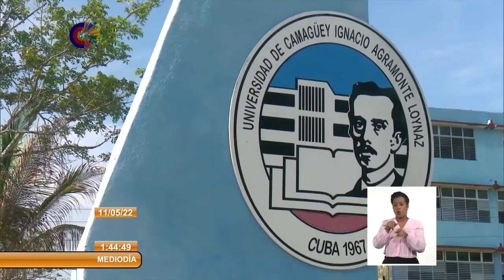Cuba: Aniversario 149 de la caída en combate de Ignacio Agramonte y Loynaz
El 11 de mayo de 1873 cayó en combate el Mayor General del Ejército Libertador, IgnacioAgramonteYLoynaz. Fue uno de los líderes más sobresalientes de la GuerraDeLosDiezAños, con una brillante trayectoria militar. A la fecha hizo referencia, en Twitter, el miembro del Buró Político y primer ministro de Cuba, Manuel Marrero Cruz. También en esa red social, el miembro del Buró Político y Secretario de Organización del Comité Central del Partido, Roberto Morales Ojeda, recordó a Agramonte como lo definiera Martí: un diamante con alma de beso, a la vez que pidió honor y gloria para ese gigante de nuestra historia.